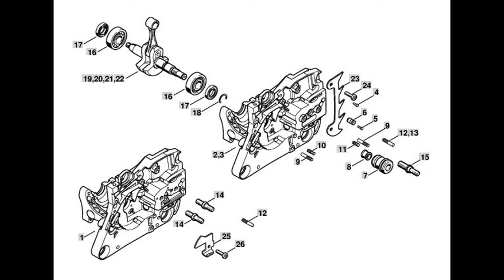Запчасти для бензопил Stihl MS 270, MS 280